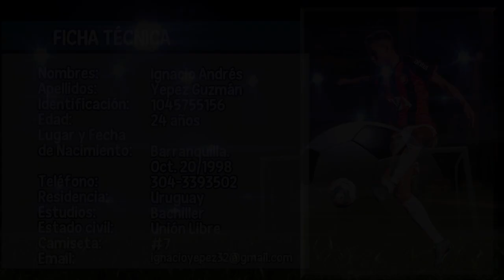Ignacio Andrés Yepez Guzmán - Hoja de Vida Futbolística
Barranquilla
Post-Producción: Video 76 TV